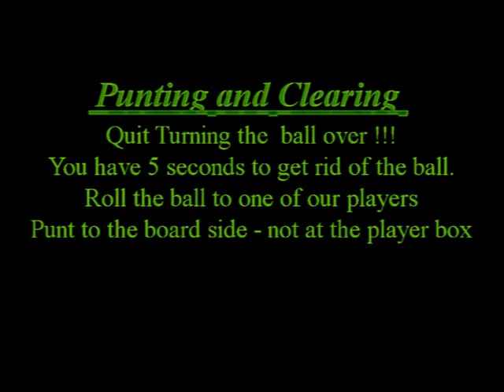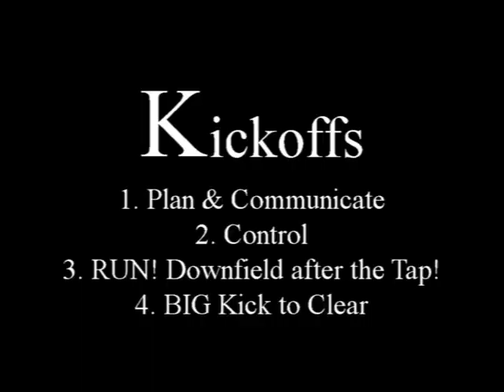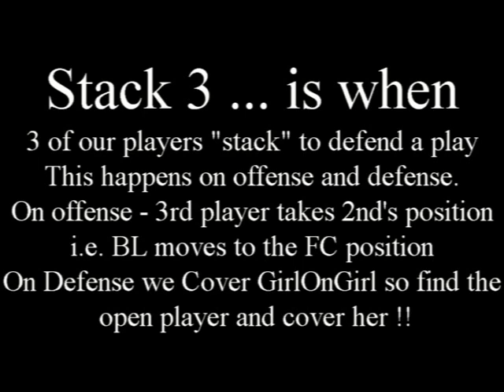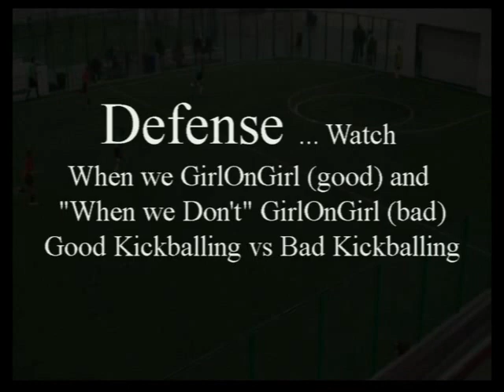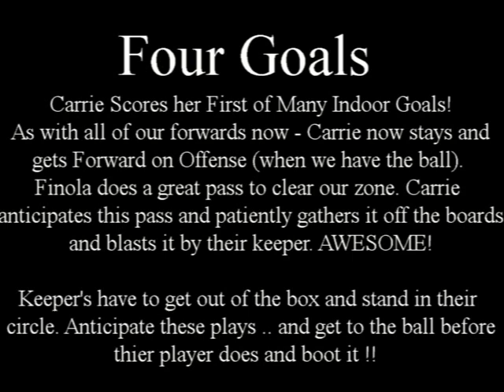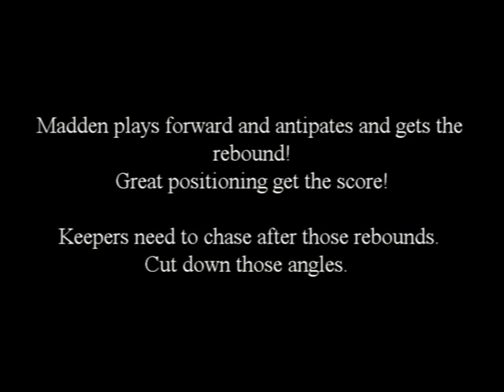LSC Game 1: Play Reviews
Game review video ...Punting, Kickoffs, Opponent plays, Stack 3, Defense, Offense, Goals